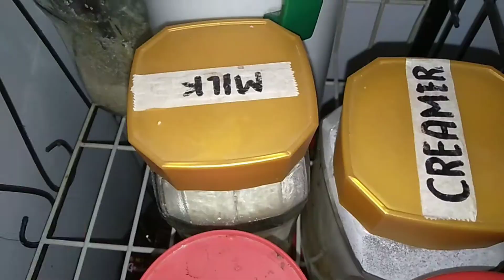Christmas vlog🎄 church retreat, new year vlog 🎉🎊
Hello guys

Music

Musician: home for Christmas

Musician: LiQWYD

Musician: Rook1e